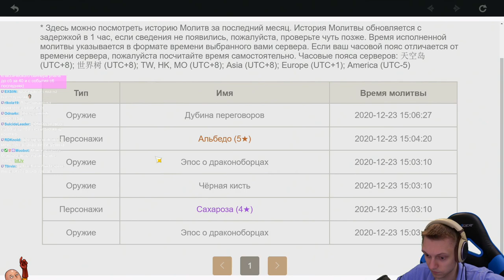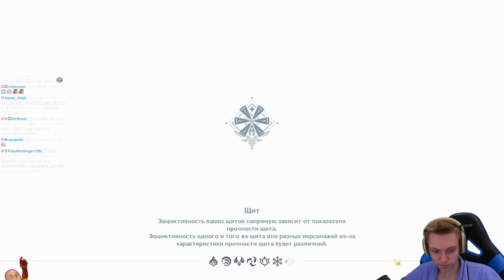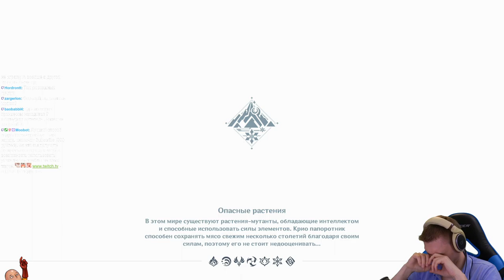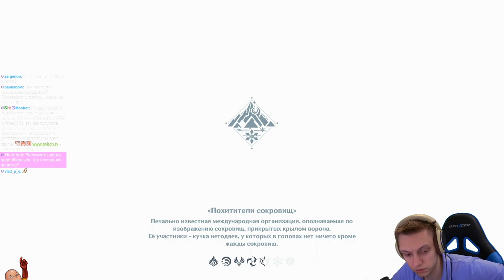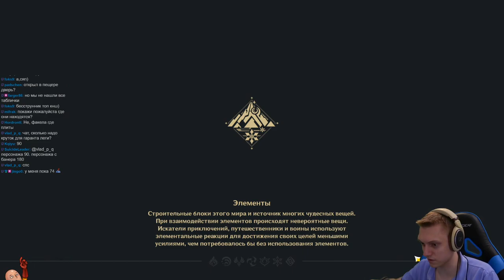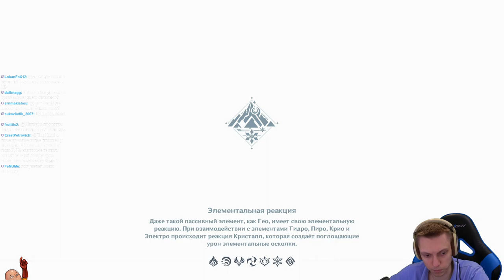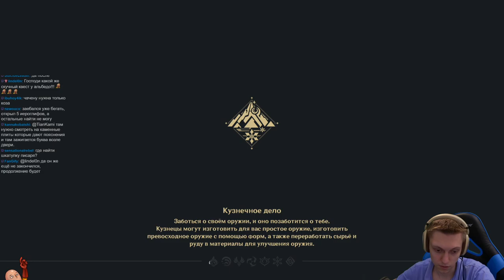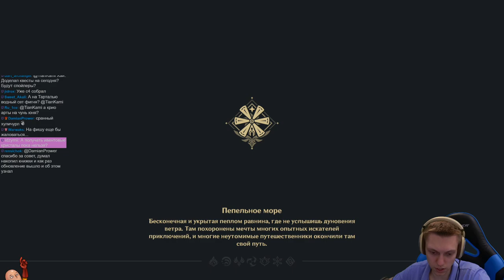Чиллим на горе! Сайд квесты и 99% процентов локации в первый день! | Genshin Impact #208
Продолжаем гулять по Драконьему Хребту! Сайд квестики и локация почти на 100% в первый день! Видео случайно выпустил позже 209-й части...